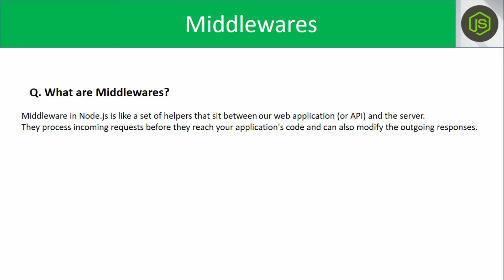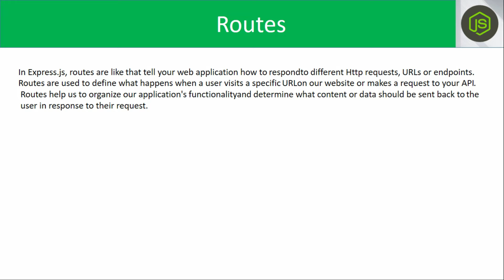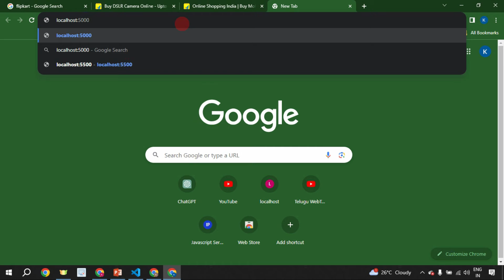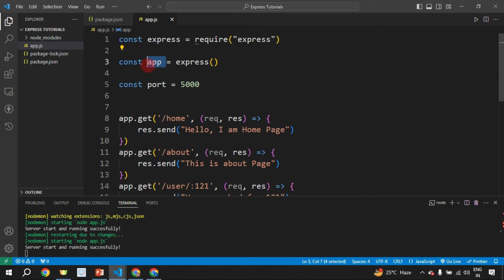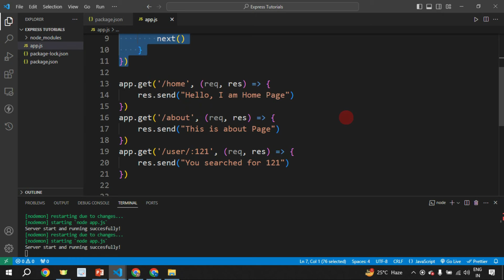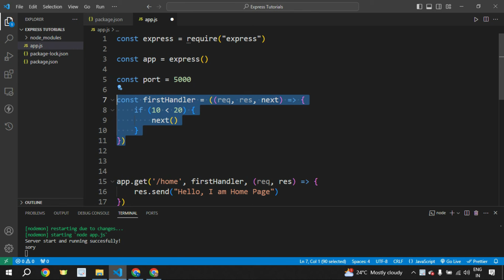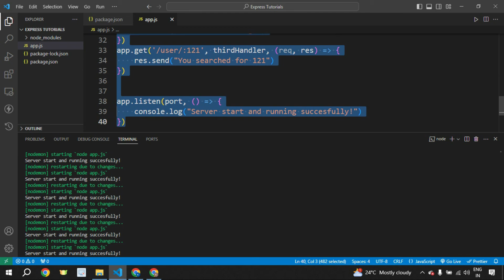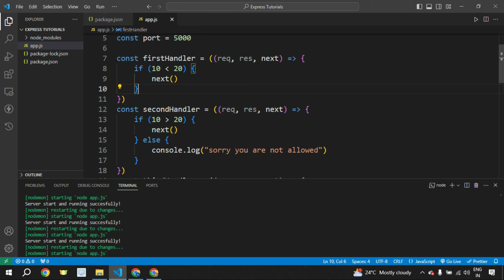Middlewares in Express JS (Telugu)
Middlewares in Express.js are functions that process HTTP requests before they reach route handlers. They can perform tasks like authentication, logging, and data validation. Middlewares enhance the functionality and modularity of Express applications by allowing developers to add custom, reusable logic to the request-response pipeline.